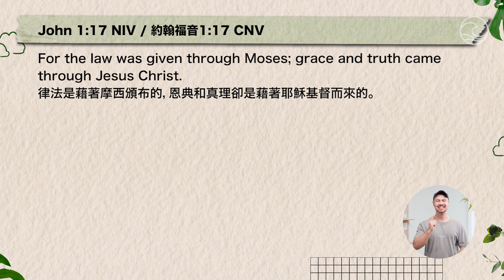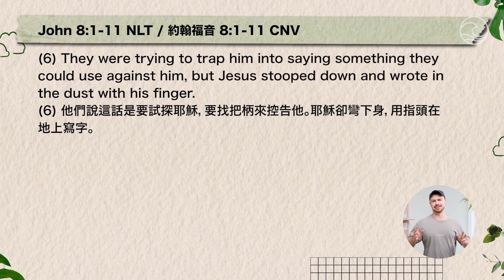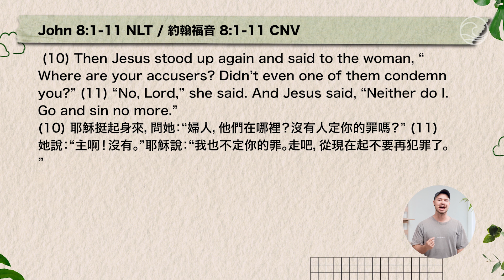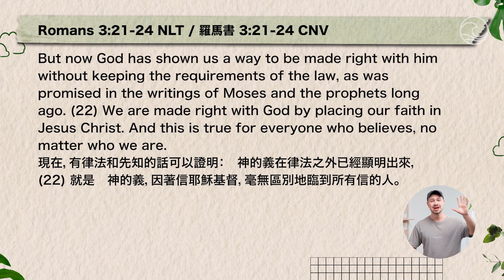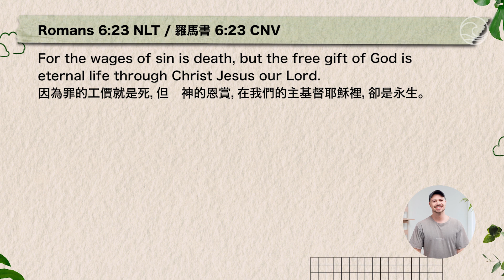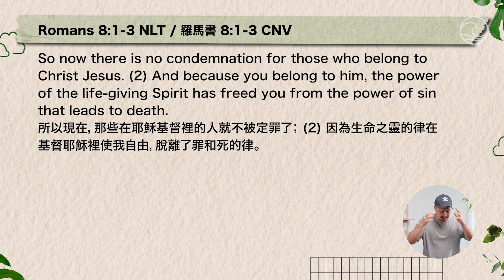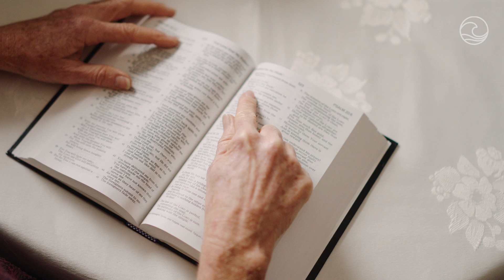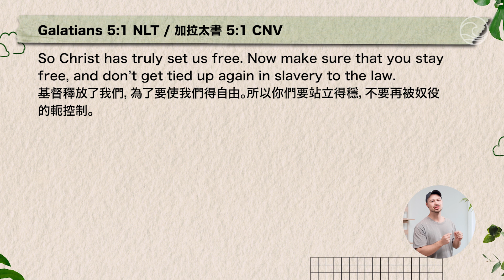Why do I struggle with grace? 為何我對恩典感到掙扎？// Monty Plummer 【ENG/粵】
What is grace? Do I have to earn it or is it free? Find out this week as we discover the difference between legalism and grace!

00:00 - Welcome
00:46 - Why Do I Struggle With Grace? Legalism VS Grace | 為何我對恩典感到掙扎？法理與恩典
05:52 - John 1:17 NIV
06:34 - John 8:1-11 NLT
08:05 - John 8:1-11 NLT
09:56 - John 8:1-11 NLT
10:22 - Grace › Law | 恩典 › 律法
12:45 - Romans 3:21-24 NLT
14:53 - Romans 6:23 NLT
18:52 - Live in Grace | 活在恩典中
20:20 - Romans 8:1-3 NLT
24:23 - Galatians 5:1 NLT
25:27 - Prayer
26:43 - Do you wanna follow Jesus?

Join us for this weeks online church service at Lifehouse Hong Kong. Recorded at Hub 8, in Jordan, Hong Kong.

You're also welcome to join us in-person for one of our weekly church services in Jordan. for current service times.